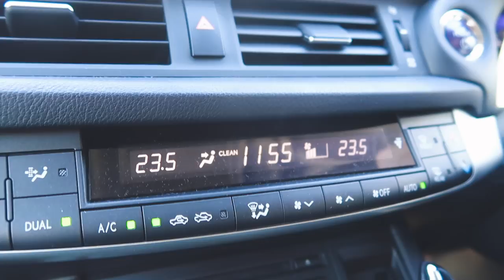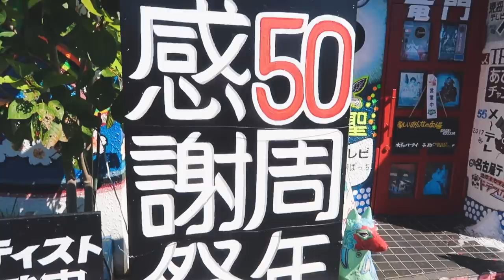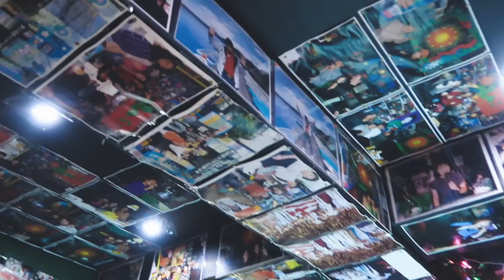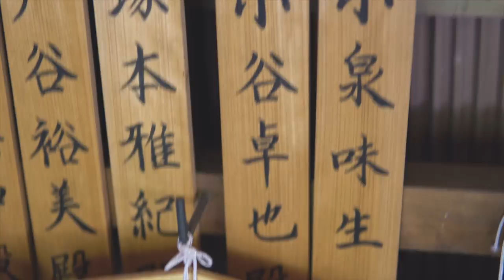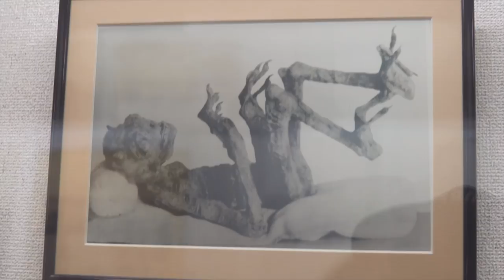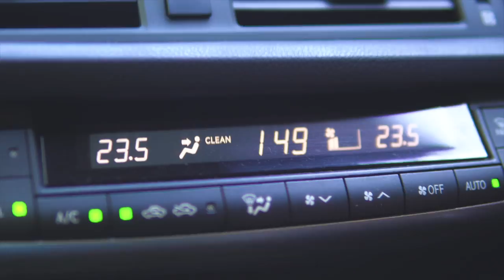桃太郎の生誕地!?犬山 桃太郎神社へ【レクサスで珍スポ旅2 】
ガイドは「いたみわけ.com」を運営する小谷さいとーさん。

犬山成田山を下り、お昼ランチ。

もちろんランチも珍スポット「パブレスト百万ドル」

ハレンチな外観がとても魅惑的なカラオケが出来る喫茶店

そして、桃太郎伝説の語り継がれる犬山市桃太郎神社へ！

【撮影機材】
カメラ,三脚,レンズ他⇒